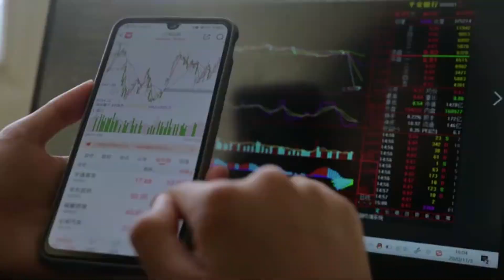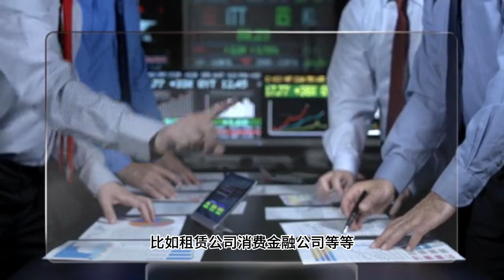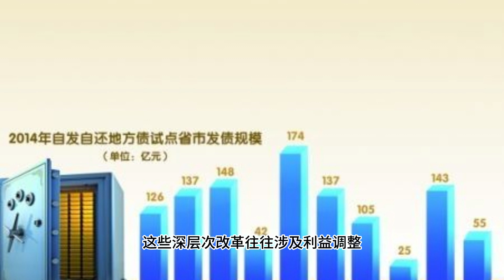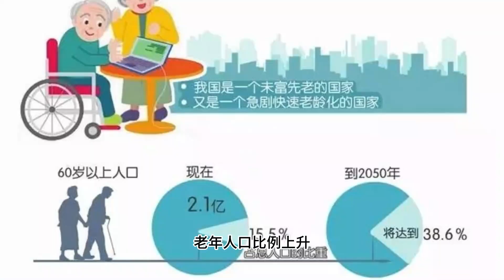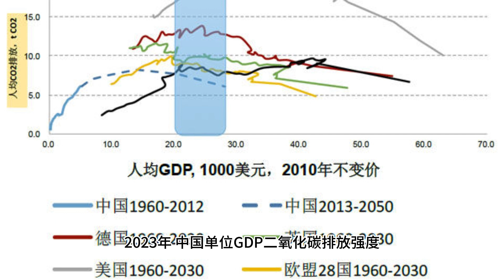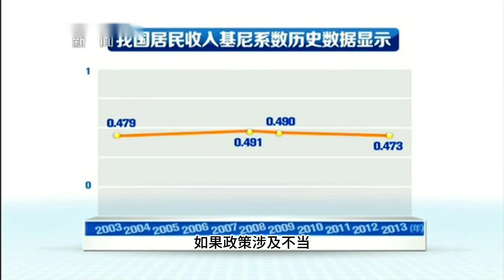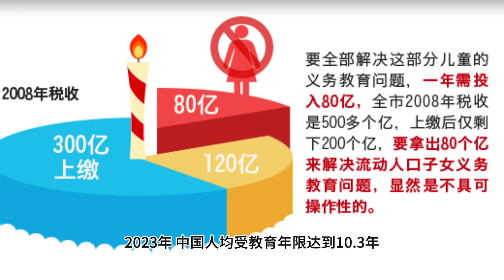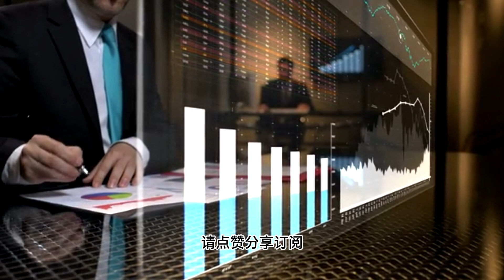【Boss雜談】金融監管總局放水刺激經濟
最近，金融監管總局出台了一項重磅政策——鼓勵非銀行金融機構支持大規模設備更新和消費品以舊換新，聲稱要提振消費，拉動經濟增長。

但Boss認為，這背後可能隱藏著更深層次的經濟問題！

本期影片，Boss將帶您全面剖析此政策：

官方為何要鼓勵“以舊換新”？
非銀機構放貸，會帶來哪些風險？
“放水”刺激經濟，真的有效嗎？
深層次經濟問題，如何才能解決？

Boss將結合數據和案例，為您深度解析，揭開“以舊換新”政策的真相，並探討中國經濟未來發展的方向！